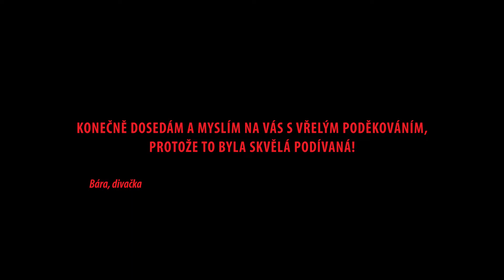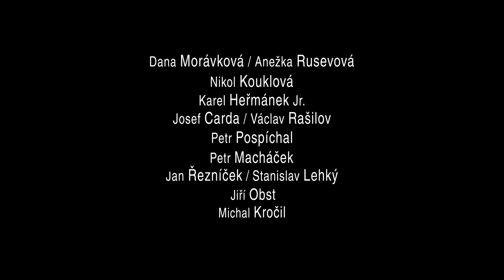HRA KTERA SE ZVRTLA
DIVADLO BEZ ZÁBRADLÍ
po dohodě s Mischief Worldwide Ltd. uvádí

The Mischief Theatre Production
Henry Lewis, Jonathan Sayer, Henry Shields

„HRA, KTERÁ SE ZVRTLA“

Popis děje se dá těžko vyjádřit slovy, neboť je to smršť nepředvídatelných situací, se kterými se herci pokoušejí vyrovnat zoufalou snahou dovést představení do konce.
Divadlo se rozhodlo uvést drama o mysteriózní vraždě z r. 1920, ale jak titul napovídá, všechno, co se mohlo pokazit, se pokazilo… Přes všechny četné neuvěřitelné nehody, kdy vše a všichni kolabují, se představení dopracuje k závěrečné oponě, aby poté sklidilo fantastický úspěch a ovace. Navzdory neuvěřitelným malérům a dechberoucím katastrofám dohrajeme vždy až do konce.

Režie : Karel Heřmánek
Hrají :
Petr Pospíchal
Nikol Kouklová
Karel Heřmánek
Petr Macháček
Josef Carda / Václav Rašilov
Dana Morávková / Anežka Rusevová
Jan Řezníček / Stanislav Lehký

Trailer: Vojtěch Fičev